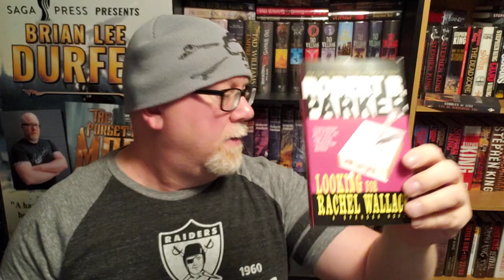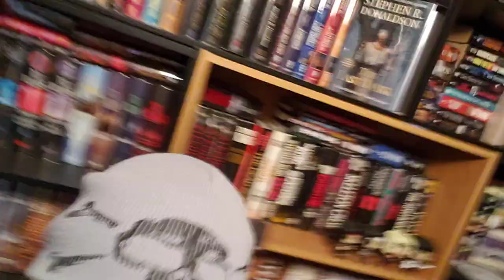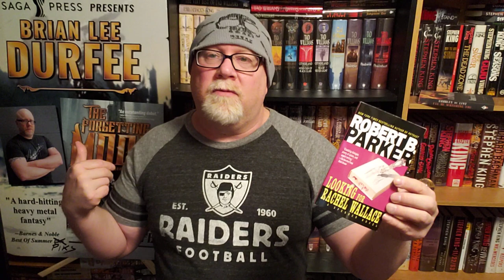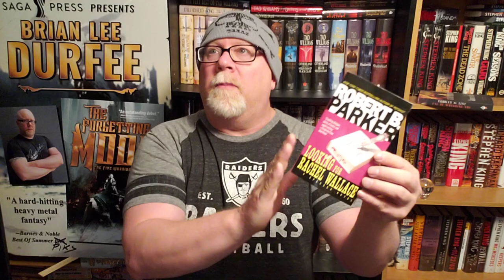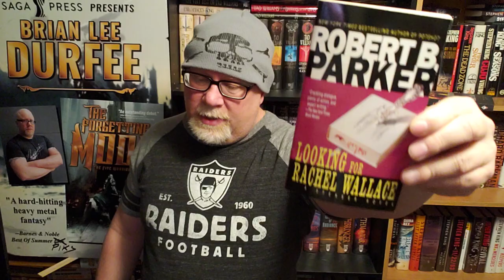LOOKING FOR RACHEL WALLACE / Robert B. Parker / Book Review / Brian Lee Durfee (spoiler free)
Wherein our hero Durfee reviews the classic mystery novel Looking For Rachel Wallace by Robert B. Parker. A Spencer Novel.